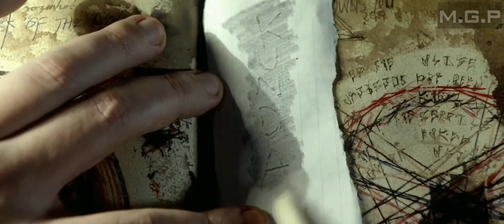[M.G.P] Evil Dead (2013) - Trailer (Vietsub)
All rights Tristar Pictures.
Trailer phụ đề Việt ngữ bởi hội MGP.

Phiên bản làm lại của tác phẩm kinh dị kinh điển sản xuất năm 1981 của đạo diễn Sam Raimi. Năm người bạn bị kẹt trong một căn nhà gỗ ở nơi hẻo lánh. Khi họ phát hiện ra quyển sách Naturon De Monto (Quyển Sách Tử Thần), họ đã vô ý đánh thức một hình thái ma quỷ vốn ngủ yên trong khu rừng kề bên. Họ lần lượt bị nó chiếm hữu thân xác cho đến khi chỉ còn một người đang ra sức chiến đấu vì sự sinh tồn.

Phim ra mắt vào ngày 5 tháng 4, 2013. Với các diễn viên Jane Levy, Shiloh Fernandez, Jessica Lucas, Lou Taylor Pucci. Đạo diễn Fede Alvarez (tác phẩm đầu tay của đạo diễn người Uruguay).